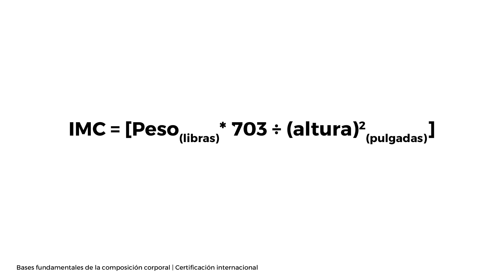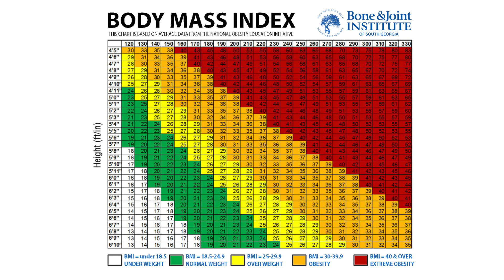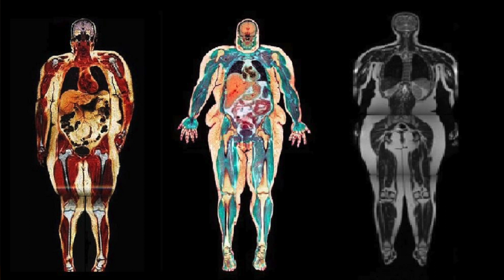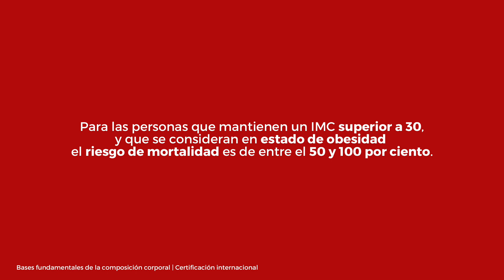Índice de masa corporal (IMC) o índice de Quetelet | Composición corporal, bases fundamentales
Curiosamente, el cálculo del índice de masa corporal siguiendo este método no proviene de los laboratorios de fisiología sino de los estudios realizados por un matemático, físico, astrónomo y estadista Belga quien no se interesaba en el estudio de la composición corporal o de la obesidad, sino en comprobar que las leyes matemáticas de la probabilidad utilizadas en la astronomía también se podrían aplicar a los seres humanos.